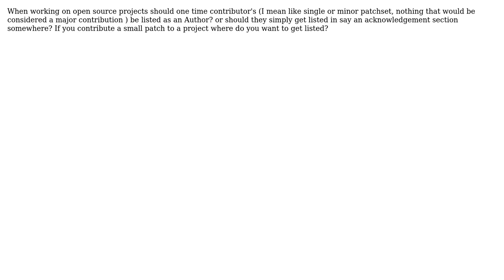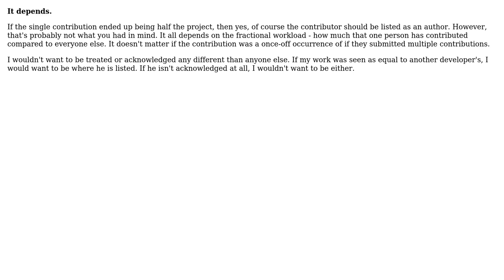Software Engineering: Should one time contributors be listed as an Author?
With thanks & praise to God, and with thanks to the many people who have made this project possible! You are responsible for your own actions.